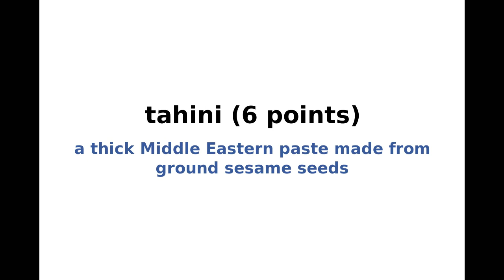New York Times NYT Spelling Bee Answers and Solution for July 8, 2024